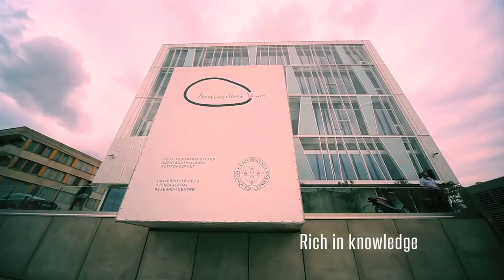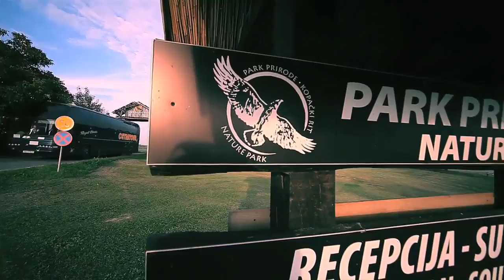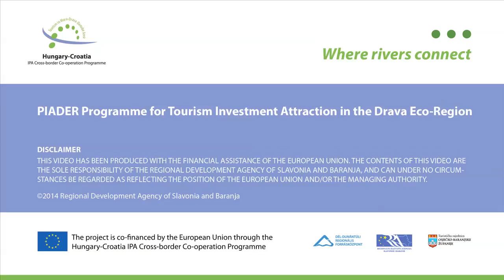Promotion film NOOK OF EUROPE